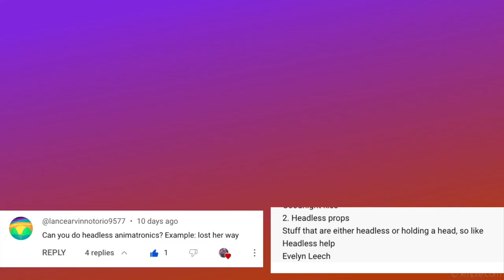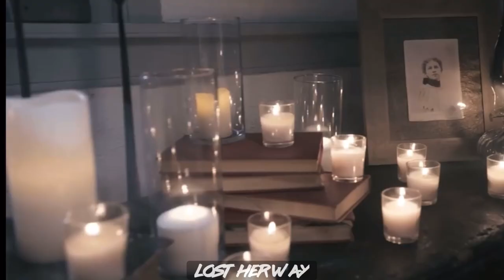All Headless Animatronics | Conjure Maven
Hello, Conjurers! In today’s video, by @italian_weirdo  and @Lnc3_30 ‘s requests, I’m showing you beheaded animatronics of Spirit Halloween! There may not be many of them, but the ones that exist are to DIE for! Who is your favorite headless animatronic? 🪓😈

・I added Headless Jack as he’s actually headless, he is just putting a pumpkin on his head to hide it! Since he’s not actually a pumpkin headed creature, he counts as headless since it’s not his real head!

・I couldn’t include any props such as Headless Horseman or Hanging Headless Skeleton since they are light and sound or static props, not animatronics!